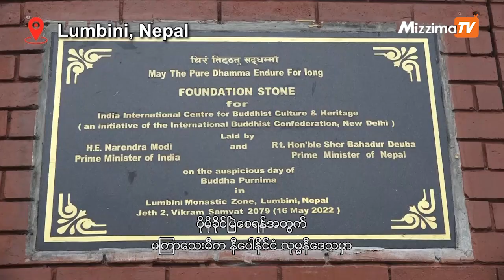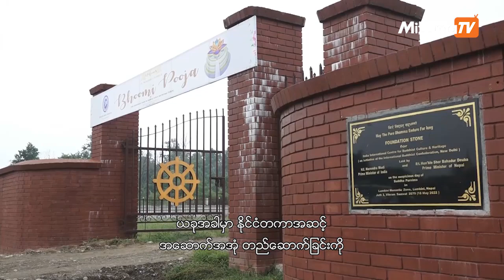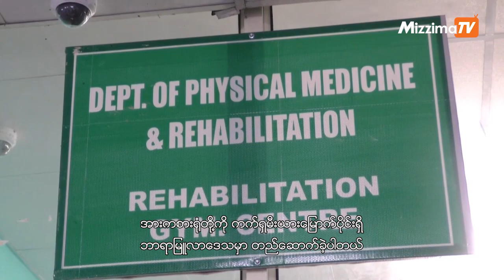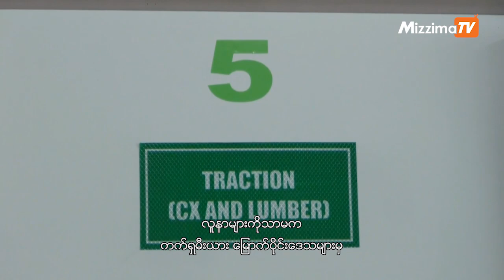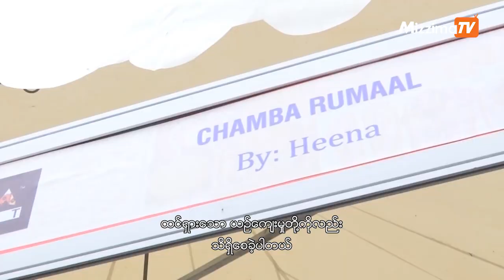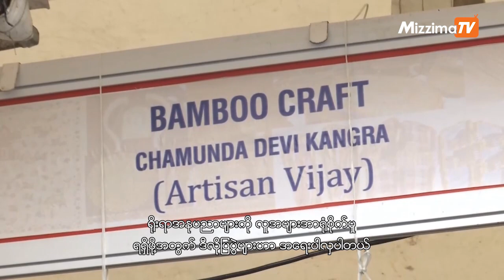ဒီတပတ် South Asia Today အစီအစဉ်မှာတင်ဆက်မဲ့အကြောင်းအရာတွေကတော့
နီပေါနိုင်ငံမှာ ဗုဒ္ဓဘာသာယဉ်ကျေးမှုစင်တာ စတင်တည်ဆောက်

ကက်ရှမီးယားဒေသဘာရာမြူလာခရိုင်တွင် ဆေးပညာ ပြန်လည်ထူထောင်ရေးစင်တာနှင့်အားကစားရုံကို ဖွင့်လှစ်

PoK ဒေသတွင် လွတ်လပ်ရေးနှင့်အခွင့်အရေးများကို တောင်းဆိုသည့် ဆန္ဒပြပွဲကြီးများ ဖြစ်ပေါ်နေ

ကိုးကြိမ်မြောက် အမျိုးသား လက်ယက္ကန်းနေ့အတွက် လာရောက်ကြည့်ရှုသူများကို အံ့သြဘနန်းဖြစ်စေခဲ့တဲ့ဖက်ရှင်ရှိုးပွဲနဲ့ ပြပွဲ

အာရှတစ်ခွင်က ထူးခြားတဲ့အကြောင်းအရာများကို သိရှိနိုင်မဲ့Asia Watch ကဏ္ဍတွေကို တင်ဆက်သွားမှာပါ။